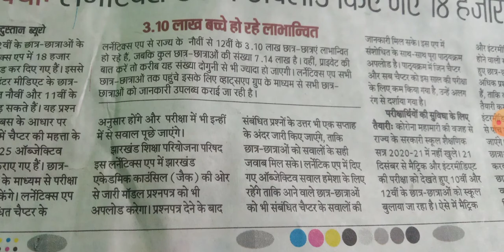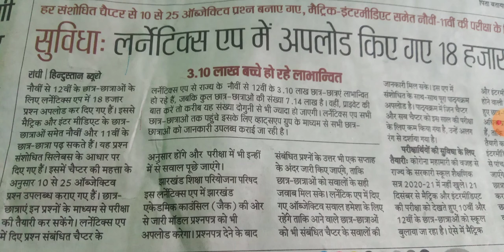Learnytic update in hindi I learnytic objective questions I Naya update in learnytic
Is video me mai learnytic app ka ek bada update de raha hu I
Mattric aur intermidiate me learnytic se objective questions aayengeI
Learnytic app me upload honge 18000 prashn I
Jac bhi upload karega model questions of matric aur inmediate ka